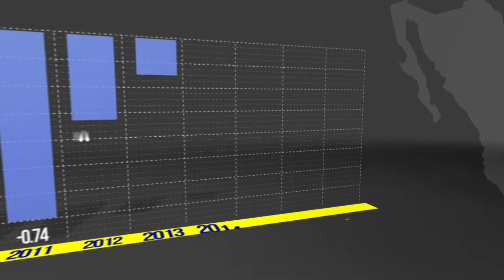Índice Nacional de Precios al Consumidor | Cifras al mes de Mayo de 2017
En mayo de 2017, el índice nacional de precios al consumidor, presentó una disminución mensual de (-)0.12 por ciento.
En su comparación anual, la inflación fue de 6.16 por ciento, mientras que en el mismo mes de un año antes fue de 2.60 por ciento.
El índice de precios subyacente presentó un aumento mensual de 0.28 por ciento y una tasa anual de 4.78 por ciento, en su interior los precios de las mercancías incrementaron 0.48 por ciento y los de servicios avanzaron 0.10 por ciento.
El índice de precios no subyacente presentó una disminución de (-)1.30 por ciento, obteniendo así una tasa anual de 10.60 por ciento.  En su interior los productos agropecuarios avanzaron 1.21 por ciento, mientras que los precios de los energéticos y tarifas autorizadas por el gobierno, retrocedieron (-)2.82 por ciento.